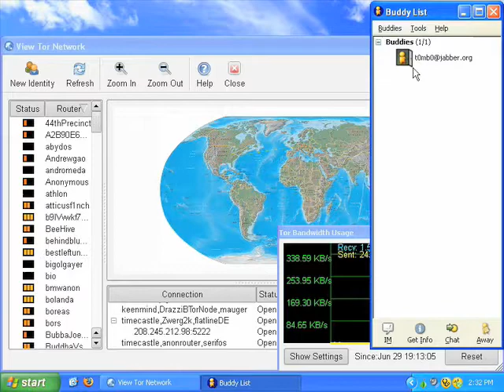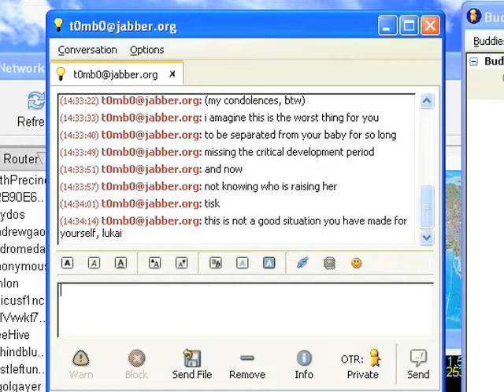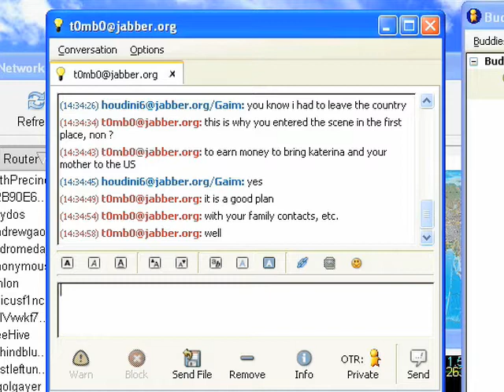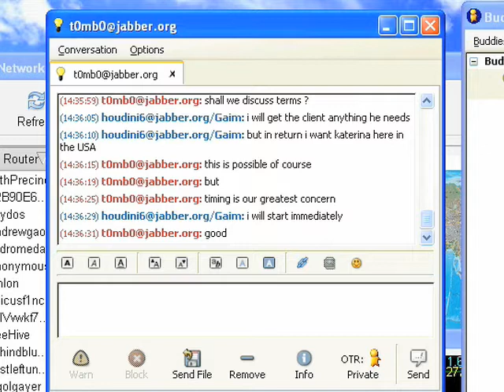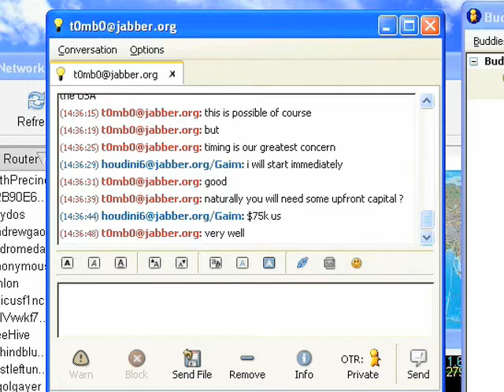The Scene S02E02 (02/20)